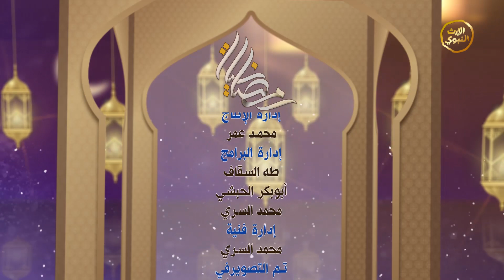رمضانيات - (حرف الدال) الزمزام والقوافي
تعريف البرنامج:
موشحات رمضانية يقدمها لكم نخبة من المنشدين المبدعين